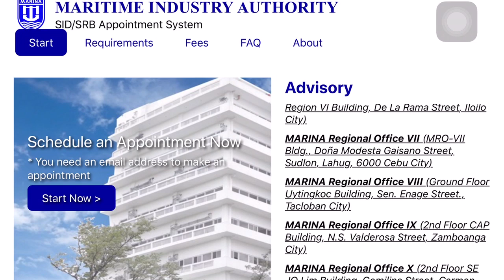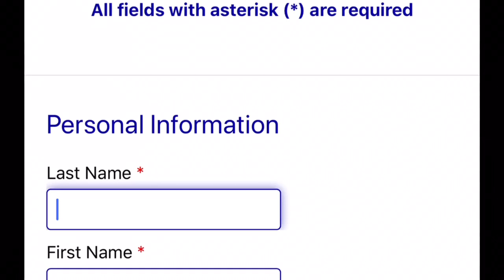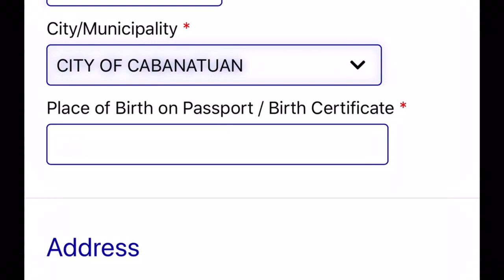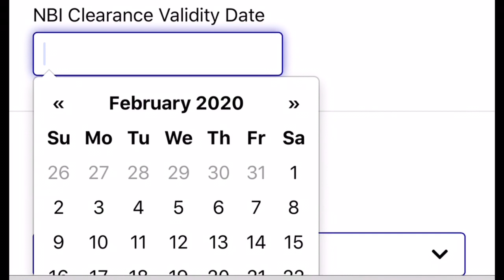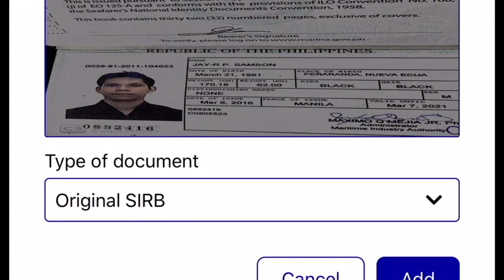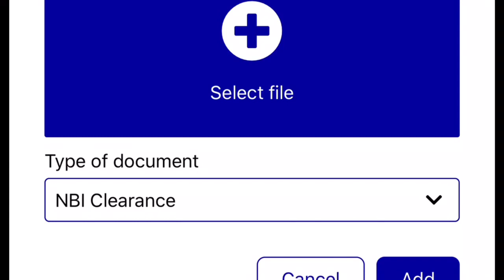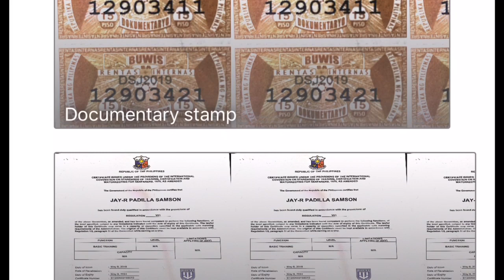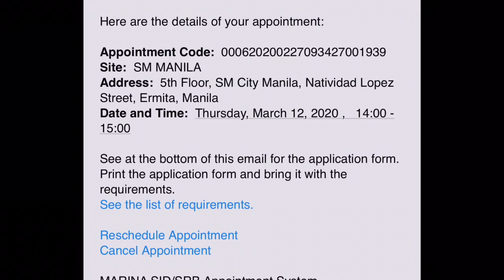How to apply SID SRB online using Smartphones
Thank you sa lahat ng sumusuporta at nanonood sa aking channel.
Lubos na pasasalamat po and il do my best to help our friends out there to give good information and updates para di po sila mahirapan sa pag aaply sa barko. I hope you like my videos and kung my kulang pa sa aking mga information just add na lang po in comment section para po sa ating mga kaibigan.. maraming salamat po ulit at mabuhay tayong mga ofw mabuhay tayong mga marino!

marina sid/srb online appointment
marina sid online appointment
marina sid/srb appointment
marina.gov.ph sid
marina sid appointment
marina sid online
sid srb appointment
sid srb.marina.gov.ph
sid srb marina gov ph

paano mag apply ng seaman's book
seaman book online application philippines
seaman book online application

how to apply seaman book in philippines
how to apply seaman's book online
how to apply for a seaman book in the philippines
how to apply for seaman's book in the philippines
how to renew seaman book 2019
how to get seaman's book 2019
how to get seaman's book 2018